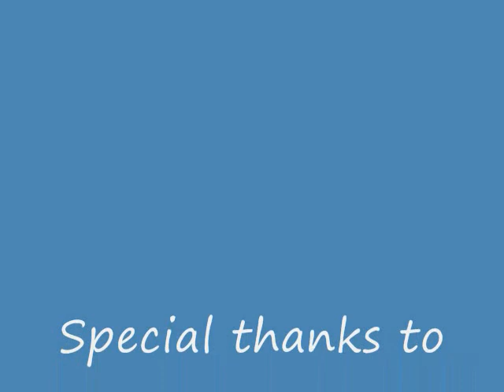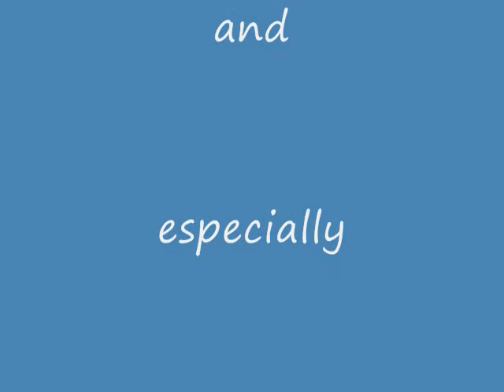Look at the pretty birds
birds at my grandparents house